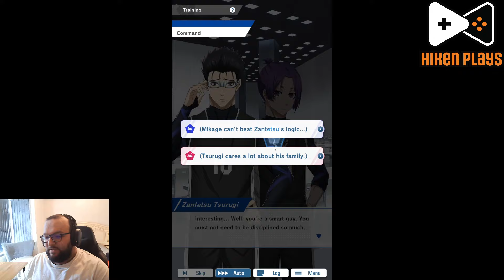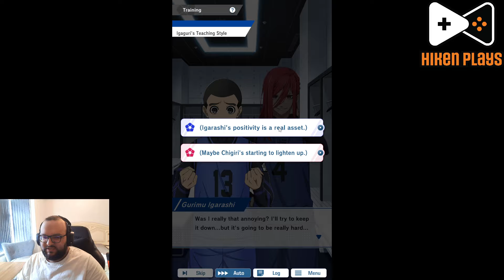BLUE LOCK PWC - Training New ISAGI!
Guide to training on BLUE LOCK Project: World Champion